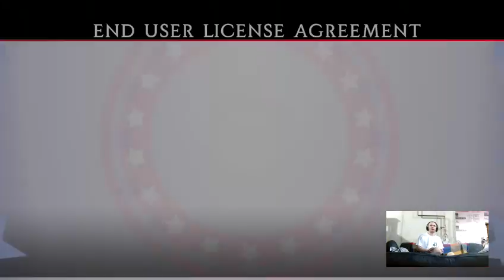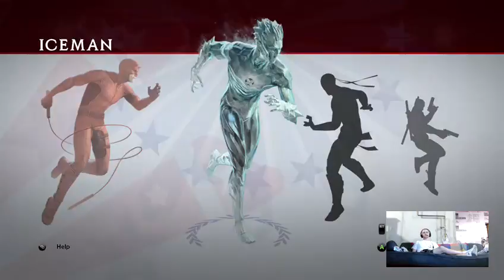Marvel Ultimate Alliance 2 Letsplay part 1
Part one of my Pro-Registration Marvel Ultimate alliance 2 letsplay.